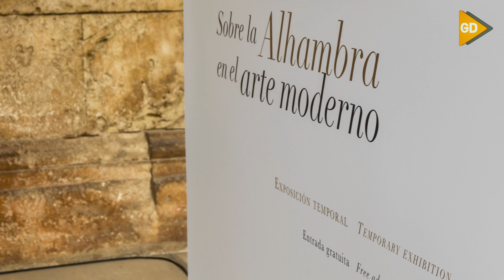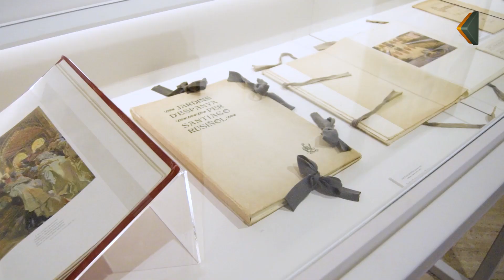Una exposición recorre 150 años de fascinación artística por la Alhambra y sus paisajes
El Palacio de Carlos V reúne más de un centenar de obras, entre las que se encuentran algunas inéditas como el ‘Patio de la Alberca’ de Fortuny o el ‘Canal del Generalife’ de Rusiñol. La exposición se podrá visitar de forma gratuita en abril y mayo